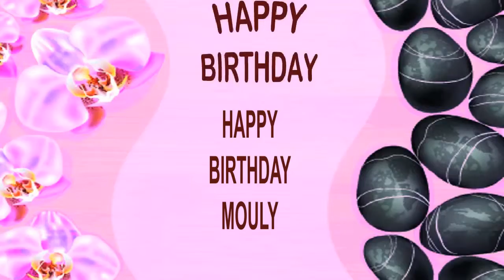Mouly SPA - Happy Birthday